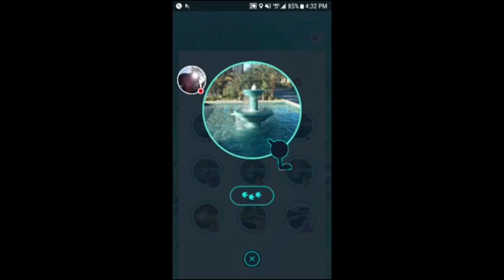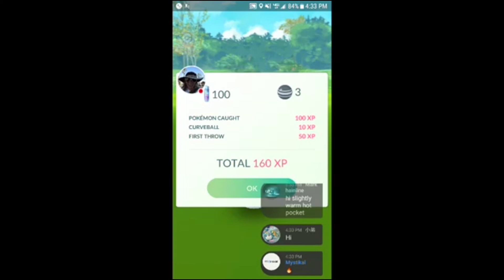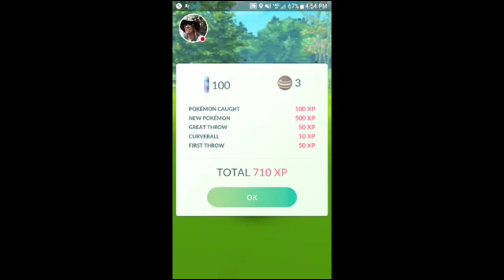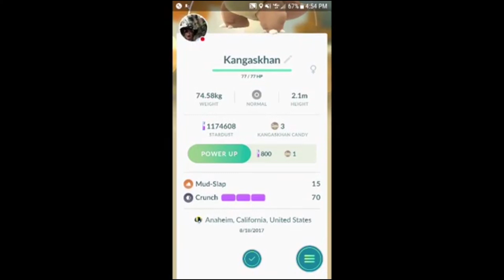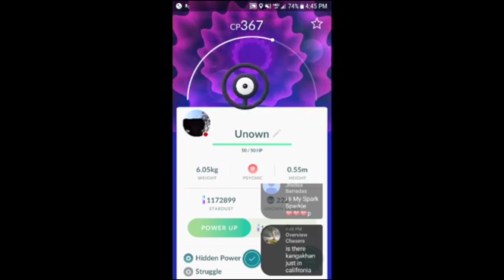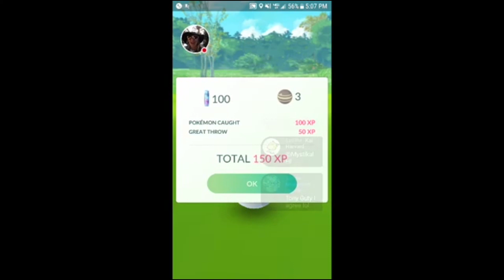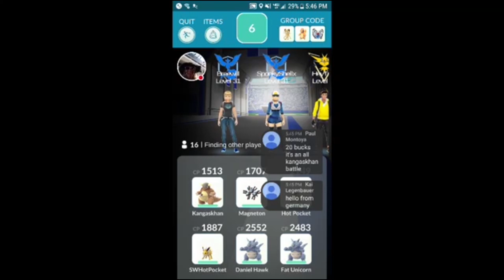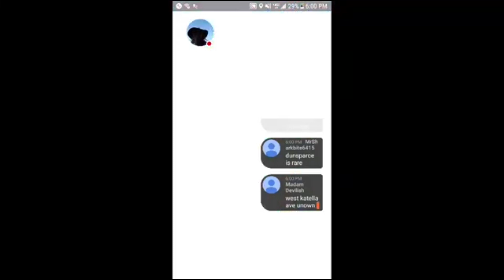Pokemon Go World Championships Event in CA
Here is my Day 1 catches at the Pokemon Go World Championships Event in Anaheim, CA!